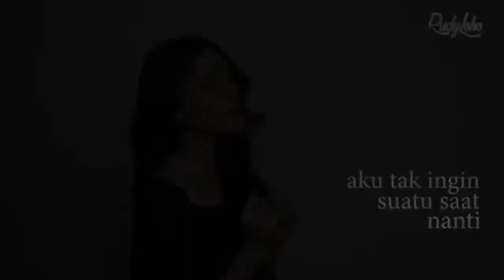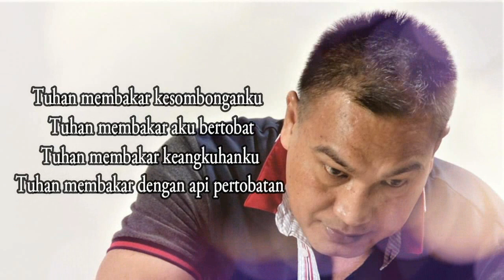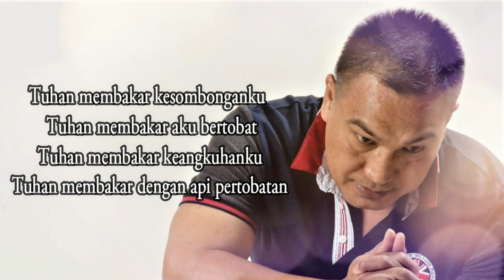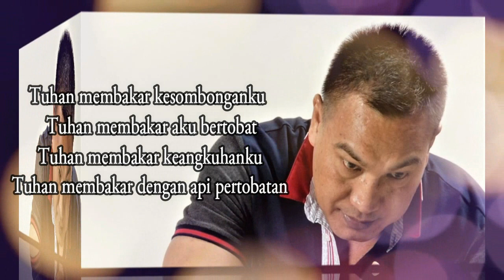Lagu Rohani pagi penuh pengharapan || Lagu Rohani Kristen - Official Music Video